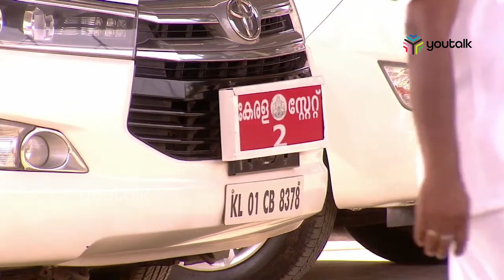പ്രതിസന്ധിയിൽ കാര്യമില്ല മന്ത്രി റിയാസിന് ഒരു പുതിയ ഇന്നോവ കൂടി |youtalk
സാമ്പത്തിക പ്രതിസന്ധിക്കിടയിലും മന്ത്രിമാര്‍ക്കും ചീഫ് സെക്രട്ടറിക്കും പുതിയ കാറുകള്‍ വാങ്ങി സര്‍ക്കാര്‍. എട്ട് ഇന്നോവ ക്രിസ്റ്റ കാറുകളാണ് വാങ്ങിയത്. നേരത്തെ പ്രതിപക്ഷ നേതാവ് വി.ഡി സതീശന് ഇതേവിഭാഗത്തിലുള്ള കാര്‍ വാങ്ങിയിരുന്നു